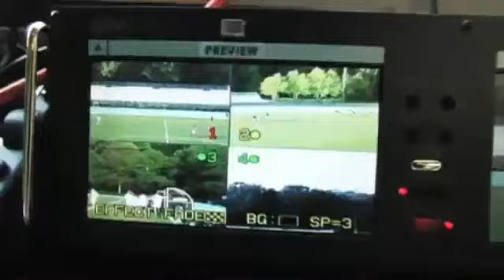Football-Mission Viejo vs. Centennial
Tune in Friday, August 24, at 10:30 PM EDT to see Football LIVE at Centennial High School, Bakersfield, California.

Produced By CIF Central